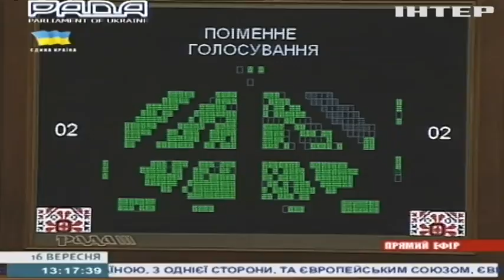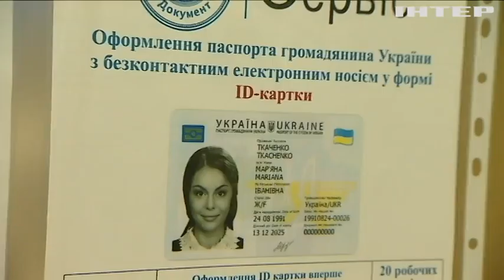Що передувало шляху українців до майбутнього членства в ЄС і яку ціну за це заплатили: подробиці